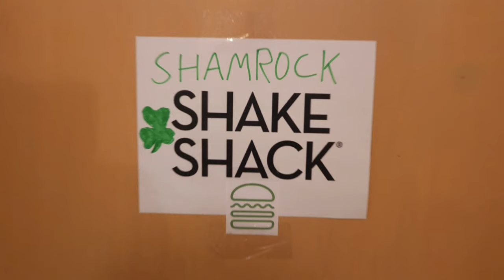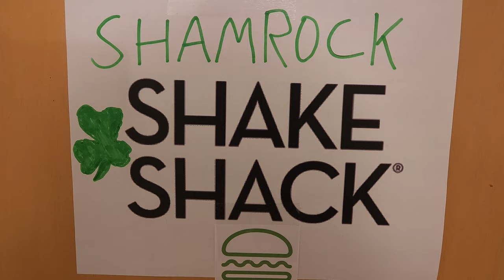Shamrock Shake (OFFICIAL MUSIC PARODY VIDEO) of "milkshake" by kelis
What does your shamrock shake bring to the barn?

CAMERA= @BrandonGrimes & @ __justevee